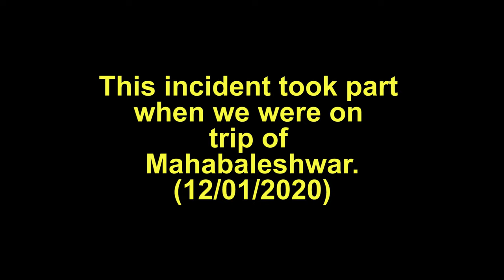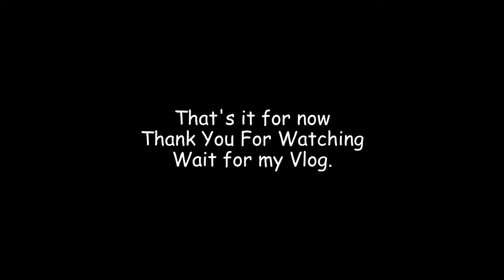Monkey Attacks Man on Motorcycle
Monkey Attacked Me While I was Riding. While we were traveling to Mahabaleshwar from Mumbai. This incident took place. You can see and thank god my GoPro was on because I was recording my vlog. Next time be careful. Monkey Attacks Man on Motorcycle.

Gopro Hero 8
Older Gopro Hero 7